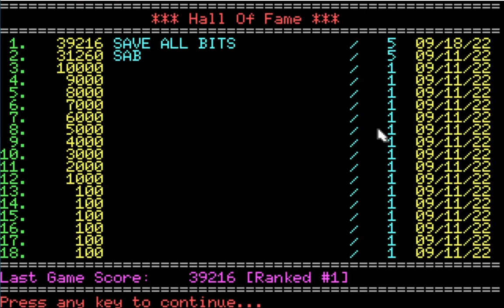Rally-K! - PC DOS - Gameplay Up to End of Shareware Version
Rally-K! for PC DOS
Gameplay Up to End of Shareware Version

Game Information from Moby Games

Genre: Racing / Driving, Strategy
Perspective: Top-down
Pacing: Real-time

Rally-K! is a single player, shareware, keyboard-controlled game that is based on the game Rally-X.

You control a small car running around in a maze to capture flags while avoiding hostile cars that try to crash your car. Also within the maze are additional hazards such as rocks and trees that will destroy the car if struck. The player's fuel is limited and when it runs out the car coasts along but much more slowly making the task of avoiding the hostile cars much harder.
When all flags are cleared the player progresses to the next level where there are more enemy cars, different flags, different rocks, and different levels of speed, both for the player's car and the enemy cars.
The game awards Challenge stages and additional cars as the player progresses.

The registered version of the game has an 'Extended mode' of play featuring bonuses such as "Inviso", "Nitro" or "Molasses" (slows down the enemy cars).

By: Kurt W. Dekker
This game wouldn't have been possible without the feedback and play-testing of the following individuals from the TNT: KB, TC, SC, CD, MH, RH, CJ, NK, JP, JR, You know who you are! Thanks so much everybody!, And a Special Thanks to LF for moral support and long talks. :)